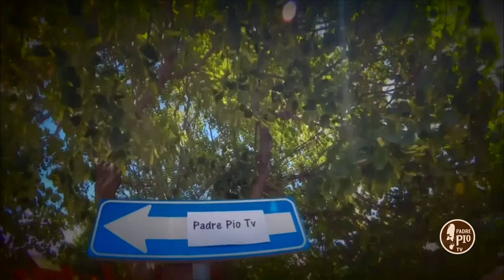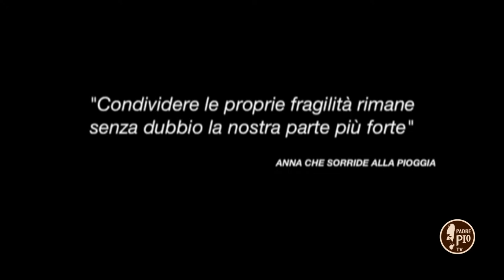Visto l’imprevisto c’è Guido Marangoni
Cabarettista, autore, scrittore, cantante.
Guido Marangoni, ospite d’eccezione de “visto l’imprevisto”, si racconta.